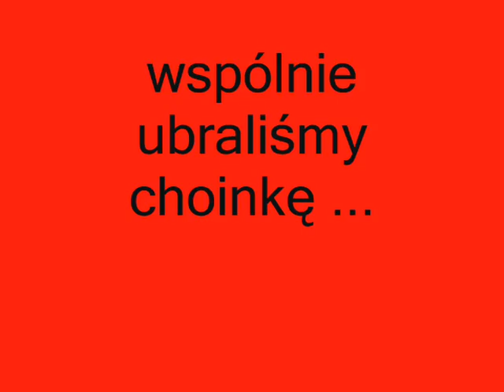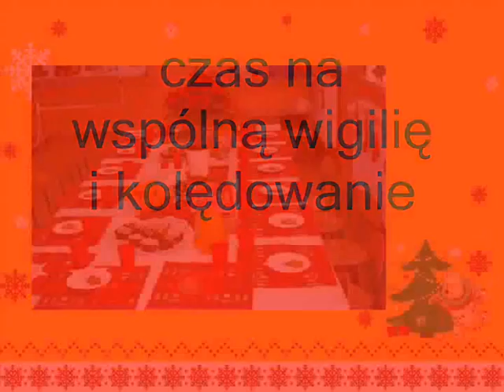projekt wigilia 2015 ok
Wigilia w grupie 0 A
Szkoła Podstawowa w Sokołowicach